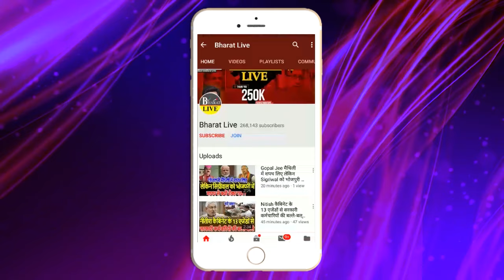मचा दिया बवंडर! मोदी का भाषण सुनते जोश में आये BJP प्रवक्ता बीच सड़क पर लगा दिया मजमा !